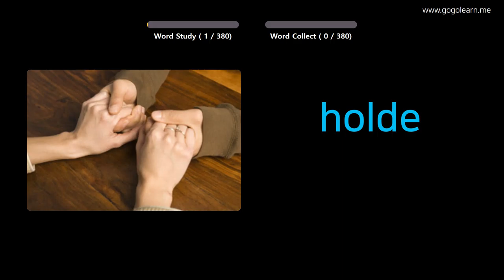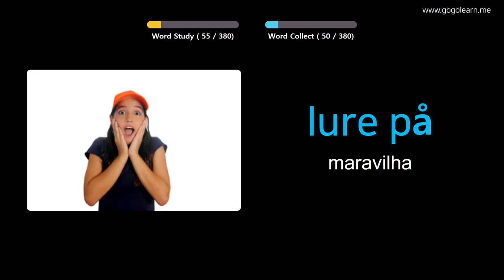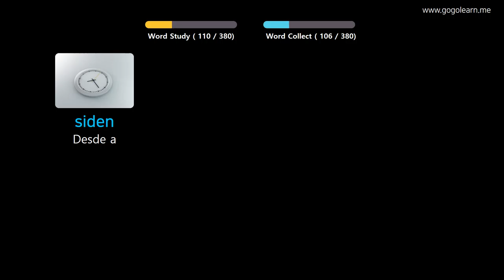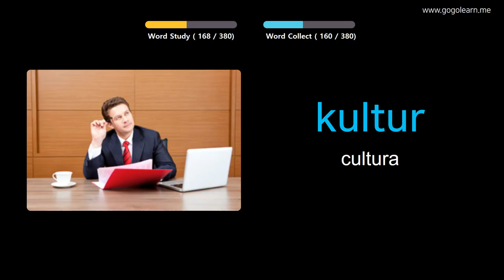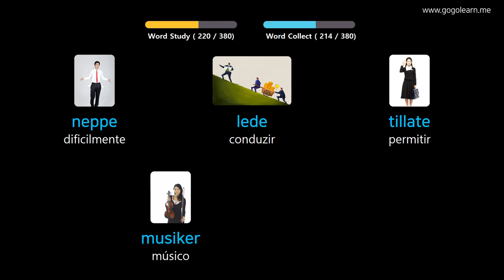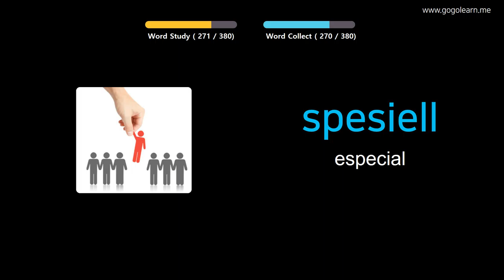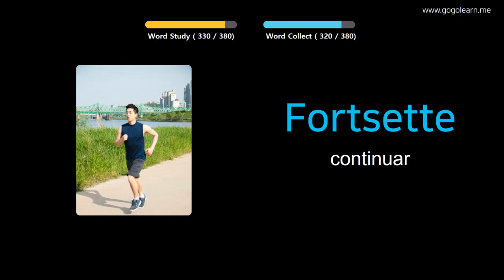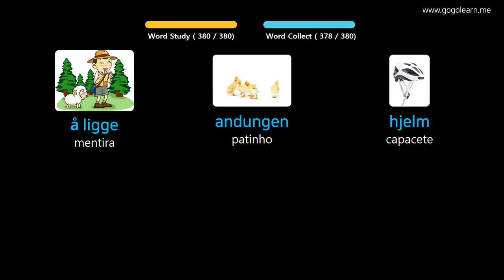Aprendendo Norueguês Através De Fotos |Vocabulário Norueguês Meio Da Escola 2 | Golearn